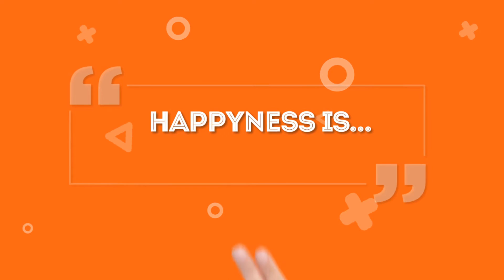Customer Testimonial: How CASHe Helped Me with an Instant Personal Loan!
Looking for a quick and hassle-free personal loan? Hear it from one of our happy customers! In this testimonial, he shares his experience of how CASHe helped him get instant funds with zero paperwork and fast approval. Whether it’s an emergency or a planned expense, CASHe has got your back!